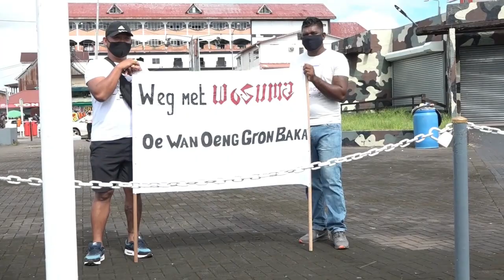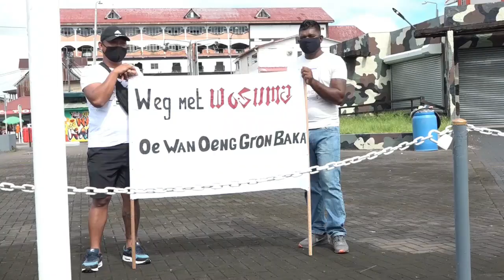26 06 2021 Activist Martin Atencio zal blijven aandringen bij Regering en DNA